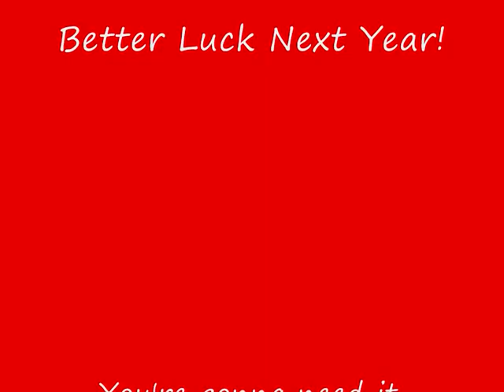IU Basketball Tribute: One Hand in My Pocket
This song goes out to all of the IU fans who had to suffer such a traumatizing basketball season. But don't worry. Tom Crean is the best coach IU had since Kelvin Sampson...err, Dan Dakich...err, Mike Davis...err, well Bobby Knight anyways. Everything's gonna be fine, fine, fine!

Better luck next year IU. You're gonna need it!

BOILER UP!